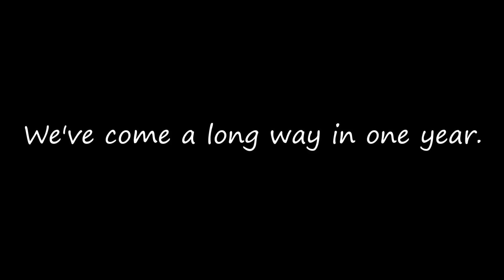OFF GRID HOMESTEADING. One Season To The Next. A Backwoods Living Vlog. Episode 77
The Garden is winding down now and we're preparing for our 4th winter, Living off the grid in a mountain cabin.  Our garden has been a huge success. We've canned and frozen lots of vegetables and now it's time to fill the freezer with fresh venison and we'll can some of that too.

Homesteading off the grid certainly has its challenges but there's no place we'd rather live. We restored the old camp and transformed it into a cozy home for ourselves, then we cleared more land, built a workshop and greenhouse and spent the late part of the winter starting seeds and now we're busy planting our first garden on the mountain.  Little by little we're reaching our goals of having a self sufficient homestead.

Video of icebox:
Video of Gas Refrigerator:
Propane Freezer: